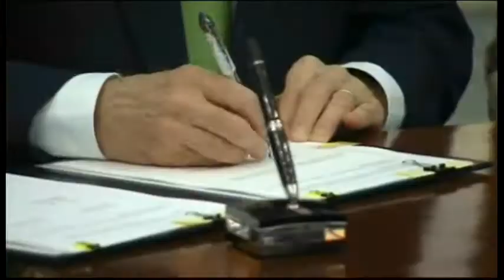1106WD Revision 2 INDONESIA-KERRY NEWSER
1106WD Revision 2 INDONESIA-KERRY NEWSER